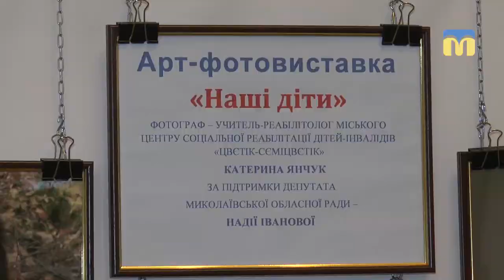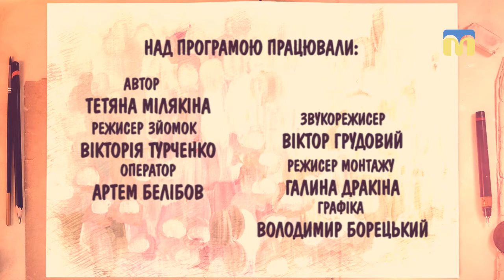Школа мистецтв - 01.01.2018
Школа року 2017.
Вперше на Миколаївщині відбувся конкурс серед навчальних закладів естетичного виховання